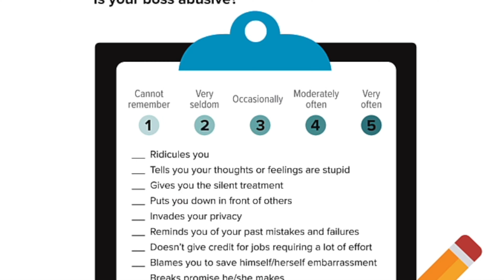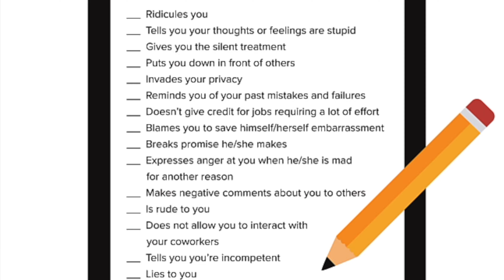Winning at EEOC: How Their "Failure to Separate" Can Help Us Get More $$$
This week I've been thinking about a community member who is still dealing with a boss that willfully  abuses them, in retaliation for their original discrimination claim.

"Failure to separate" strikes an emotional chord with me because I directly reported to my abusive boss for almost two years after she started retaliating.  It was a painful & perilous situation that I wouldn't wish on anyone.

THE GOOD NEWS... If you hang in, document what happens & eventually win your case, you could get a bigger award.   I did.

NOTE:  This video is TWO ADDITIONAL STEPS to document their intent or indifference.  We
 still have to do all the other stuff we'd normally do to win our case... like documenting our specific allegations, and other types of harm we are experiencing...  always  !

1.  Email HR & Diversity Office, asking for reassignment "to protect me from further harm."
- Mention that you are being harmed on an ongoing basis & give a one-sentence description of harm you are experiencing.  And for yourself, be sure to save documentation that the harm is actually occurring.
-  Ask HOW & WHEN they plan to address it
- Mention that if it isn't addressed, you're concerned about an incomplete or unbiased investigation.

2. Repeat after instances of  SIGNIFICANT HARM, meaning:
  - For Retaliation Claims: "sufficient to DISSUADE a reasonable person from complaining."
  -For Hostile Workplace Claims: "SEVERE or PERVASIVE enough to alter our working conditions & create an ABUSIVE work environment.”

If they're intent on continuing to HARM US, these two steps won't stop them... but it COULD cost them.

I'm just an average worker like you. I am NOT AN ATTORNEY. This is my perspective, after going through the EEOC claims process myself & winning. That does NOT make me an EXPERT. Also, while I do my best to be factual in my observations & reports, this channel is just MY SIDE OF THE STORY. Please keep that in mind, All observations or statements are ALLEGEDLY, and all OPINIONS are only mine. ---